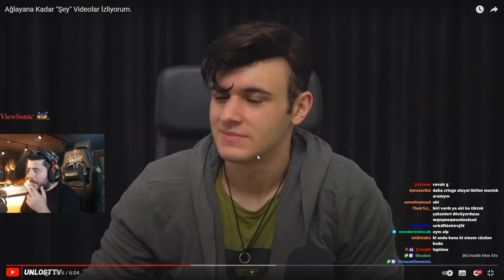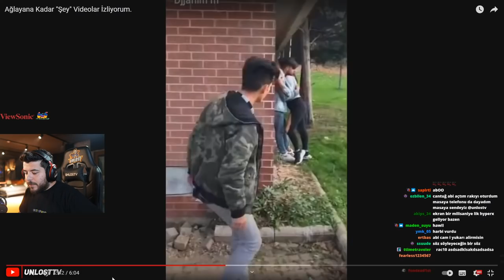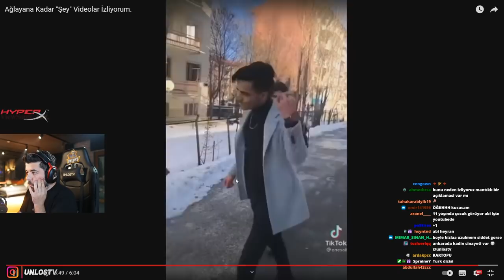unlost HUGOLA Garip TİK TOK VİDEOLARI İZLİYOR